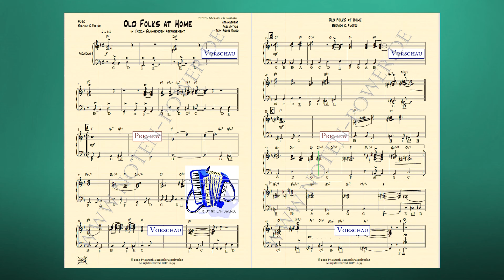16154 Old Folks at Home, Einzelausgabe Akkordeon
Einzelausgabe für den Akkordeon
Old Folks at Home

Bearbeitung für Akkordeon
Axel Antalis
Jean-Pierre Ricard

Bestell. Nr.: / Order No.:
BHV 16154